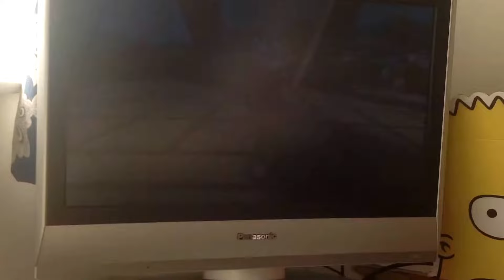Skate three episode 2